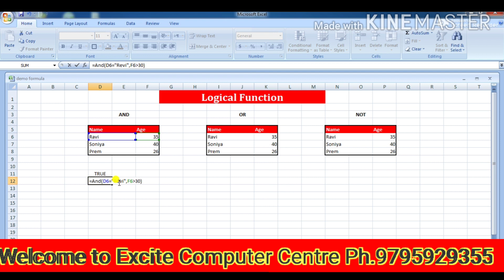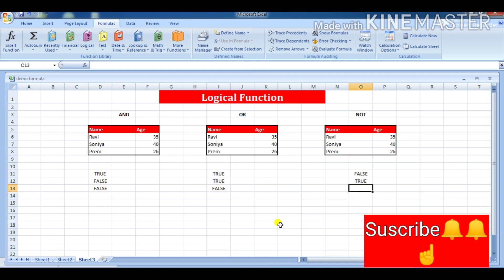Ms excel Logical Function